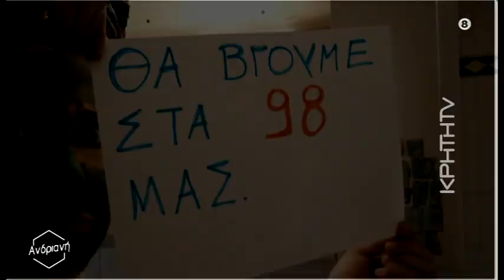Ατομικό Δελτίο Ειδήσεων με την Νικολέτα Δάφνου #14